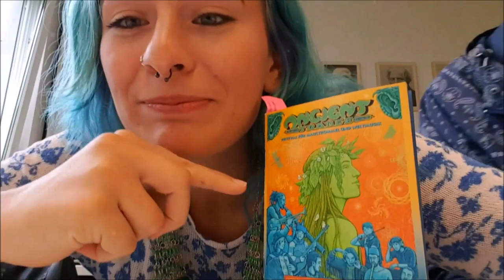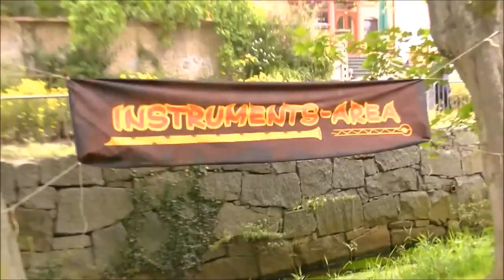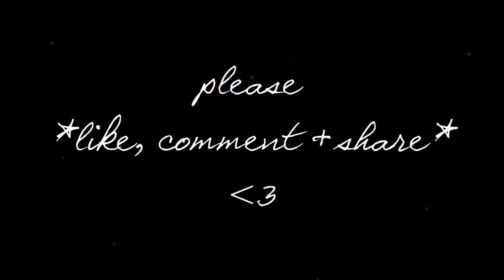In einer magischen Welt... ATF '16 | Tag 1 | Steffi Versatile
MEINE LIEBEN !!!